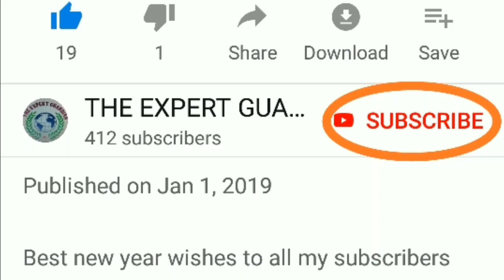7 तरह की लस्सी 7 TYPES OF LASSI | COOL SUMMER REFRESHING DRINK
Hello Friends,

This video is about a VERY SPECIAL SUMMER DRINK LASSI. USING DIFFERENT FRUITS It are very easy to make at home in just 5 minutes. These Lassi drinks are liked by every age group. They taste awesome. These lassi are made using summer season fruits or as per your choice. Lassi is good for our health specially in summer season. You will love this recipe. Try this recipe at home and share your experiences in comment box given below this video.
Watch this video till end to know the tips, tricks and instructions of preparing this recipe.

DIFFERENT TYPE OF LASSI IN 5 MINUTES
MIX FRUIT LASSI
PINEAPPLE LASSI
BANANA LASSI
MANGO LASSI
CHOCOLATE LASSI
HOW TO MAKE LASSI AT HOME
AMRITSARI LASSI
ROOHAFZA LASSI
ROSE LASSI
EASY AND QUICK LASSI
HOMEMADE LASSI
PUNJABI LASSI
HEALTHY LASSI